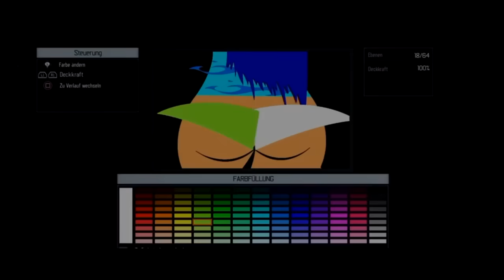KANALTRAILER | WAS KOMMT ALLES SO AUF DEM KANAL ?!?!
▬▬▬▬▬▬▬▬▬▬▬ஜ۩۞۩ஜ▬▬▬▬▬▬▬▬▬▬▬▬▬
▬▬▬▬▬▬▬▬▬▬▬ஜ۩۞۩ஜ▬▬▬▬▬▬▬▬▬▬▬▬▬
▬▬▬▬▬▬▬▬▬▬▬ஜ۩۞۩ஜ▬▬▬▬▬▬▬▬▬▬▬▬▬
🎲 Hast du Lust mit mir zu zocken:D
◾Adde mich auf PSN ^^
◾ vX_SchnullerYT
▬▬▬▬▬▬▬▬▬▬▬ஜ۩۞۩ஜ▬▬▬▬▬▬▬▬▬▬▬▬▬
◾ Letztes Video: BO3 EMBLEM TUTORIAL !! - "APORED - DER ECHTE" APORED LOGO EMBLEM TUTORIAL | ( BLACK OPS 3 EMBLEM )
▬▬▬▬▬▬▬▬▬▬▬ஜ۩۞۩ஜ▬▬▬▬▬▬▬▬▬▬▬▬▬
✖ Meine Bro's ❤

▬▬▬▬▬▬▬▬▬▬▬ஜ۩۞۩ஜ▬▬▬▬▬▬▬▬▬▬▬▬▬
Du willst mich Unterstützen ?
1. Like das Video ✔
3. Teile das Video ✔
▬▬▬▬▬▬▬▬▬▬▬ஜ۩۞۩ஜ▬▬▬▬▬▬▬▬▬▬▬▬▬